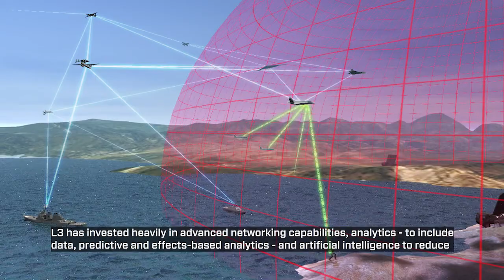Multi-Domain Command and Control